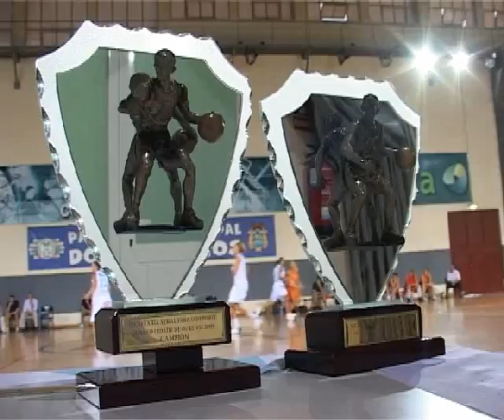TROFEO CIDADE DE OURENSE BALONCESTO FEMENINO, PABELLÓN - CELTA INDEPOTELEMIÑO